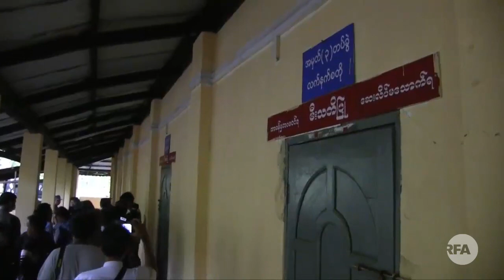Situation Of Buthee Daung Maung Daw Comflict Area, july 15 17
လက္ရွိ ႏုိင္ငံေရးပါတီေတြထဲကမွ ျပည္သူေတြ ပိုႀကိဳက္တဲ့ ပါတီကို ေရြးခ်ယ္တဲ့ အဆင့္ကို ကူးေျပာင္းသင့္တဲ့ အခ်ိန္ျဖစ္တဲ့အတြက္ ႏႈိင္းယွဥ္ေရြးခ်ယ္ခြင့္ရွိေအာင္ ပါတီထူေထာင္ဖို႔ ရည္ရြယ္တာ ျဖစ္တယ္လို႔ ၈၈ မ်ဳိးဆက္ ၿငိမ္းခ်မ္းေရးနဲ႔ ပြင့္လင္းလူ႔အဖြဲ႔အစည္းက ဦးကုိကိုႀကီးက ေျပာပါတယ္။
ႏုိင္ငံေရးပါတီ ျဖစ္ေျမာက္ေရး ေကာ္မတီ ဖြဲ႔စည္းျခင္း ေဆြးေႏြးပဲြကို ဒီကေန႔ ရန္ကုန္ၿမိဳ႕ သဃၤန္းကၽြန္းၿမိဳ႕နယ္ သုမဂၤလာလမ္း ဓမၼပီယေက်ာင္းတုိက္မွာ က်င္းပခဲ့တာျဖစ္ပါတယ္။
၈၈ မ်ဳိးဆက္ ၿငိမ္းခ်မ္းေရးနဲ႔ ပြင့္လင္းလူ႔အဖြဲ႔အစည္းက ဦးကုိကိုႀကီး ကုိ RFA သတင္းေထာက္ ကိုသန္႔ဇင္ဦးက ေတြ႔ဆုံေမးျမန္းထားပါတယ္။
ရိုက္ကူး - ေအာင္သိခၤ/RFA

လြတ္လပ္တဲ့အာရွအသံ

ျမန္မာသတင္းနဲ႔ဗီဒီယိုေတြၾကည့္ႏုိင္ဖို႔